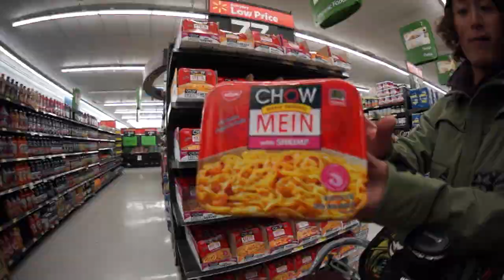GOGO.TV "Colorado Trip #7.5"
Friscoの町で買い物風景からのBreckのjibパークで滑っている様子です〜こっちのスーパーは面白いね〜